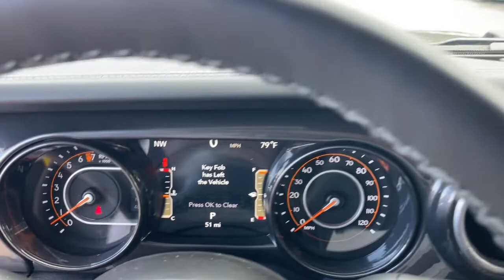2022 Jeep Wrangler Jacksonville, Orange Park, Gainesville, Ocala, Lake City, FL 104579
Granite Crystal Metallic Clearcoat New 2022 Jeep Wrangler available in Jacksonville, Florida at Murray CDJR. Servicing the Orange Park, Gainesville, Ocala, Lake City, FL area.

#{MAKE}
#{MODEL}
2022 Jeep Wrangler Unlimited Sahara - Stock#: 104579 - VIN#: 1C4HJXEG3NW104579

Murray CDJR
15160 US Highway 301 South

15 YEARS/150000 MILES OF WORRY FREE WARRANTY AT NO CHARGE!! Granite Crystal Metallic Clearcoat 2022 Jeep Wrangler Unlimited Sahara   Price $32995 includes dealer added accessories.